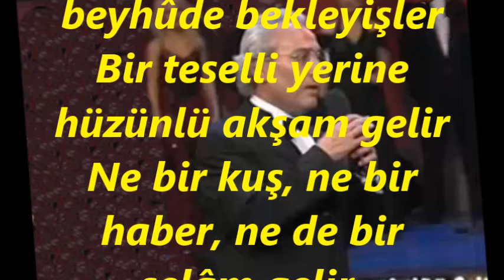İsmail OLGAY-Ayrılık Ümitlerin Ötesinde Bir Şehir (HÜZZAM)R.G.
SOLİST:
*İSMAİL OLGAY*
VİDEOYU YAPAN
*RECEP GAYRETLİ*
GÜFTE: ŞAHAP GÜRSEL
BESTE: AVNİ ANIL
USUL: CURCUNA
MAKAM: HÜZZAM
VİYOLA TAKSİMİ: ERSİN YILMAZ
Ayrılık ümitlerin ötesinde bir şehir
Ne bir kuş, ne bir haber, ne de bir selâm gelir
Çâresiz seslenişler, beyhûde bekleyişler
Bir teselli yerine hüzünlü akşam gelir